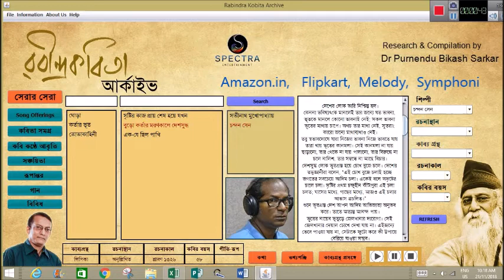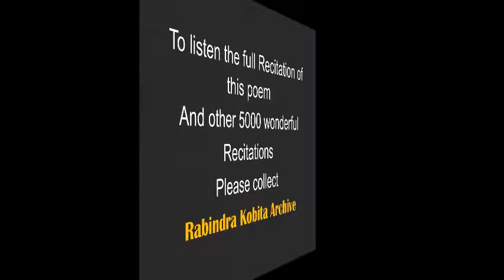Rabindra Kobita Archive-Chandan Sen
RABINDRA KOBITA ARCHIVE
For the first time in history 3500 Poems of Rabindranath Tagore have been digitally compiled in a Pen drive titled RABINDRA KOBITA ARCHIVE
Highlights:

3500 Poems
5000 Recitations
110 Rabindra Sangeet
245 eminent artistes.
103 English recitation from Song Offerings
15 recitations by Tagore himself
All information about every poem and 57 anthologies

The beautiful Package contains:
One Rabindra Kobita Archive in a Pen Drive
One Mouse Pad
One Instruction Guide
One Demo VDO CD
Two Booklets

MRP : Rs.2999/